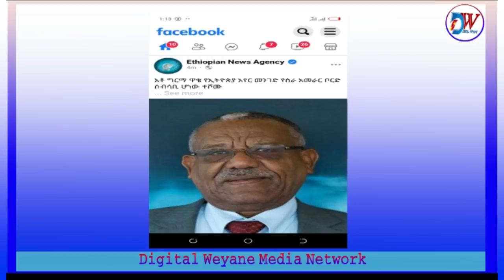ቅ/ፓትርያሪኩን ለመገልበጥ የተጠነሰሰው ሴራ,የአየር መንገዱ ስራ አስፈፃሚ መልቀቅና የአየር መብገዱ ገመና,የUAE ተጋሩ ነዋሪዎች ድጋፍ,